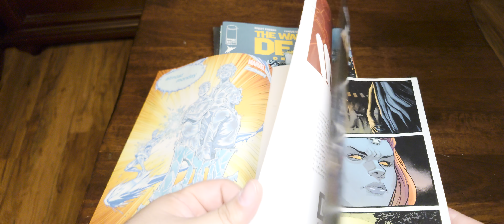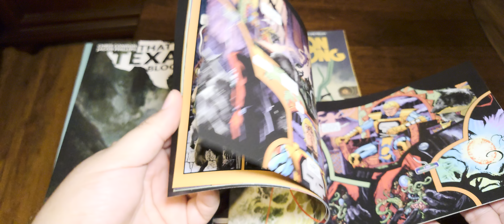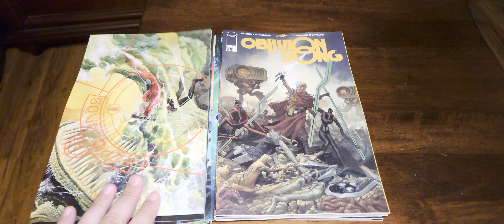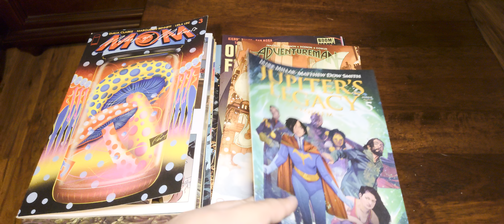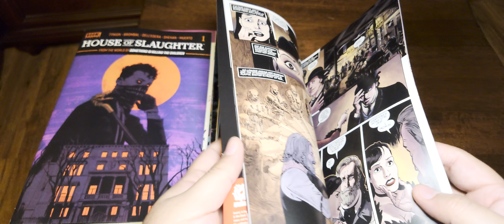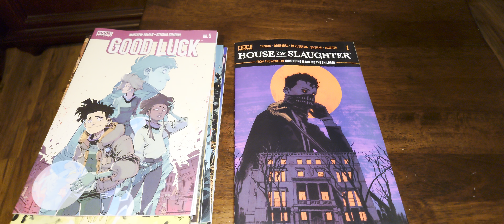comic pull list 10/27/21